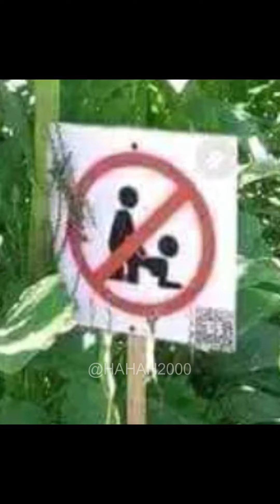Funny moments / funny video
This is a funny moment that will entertain you, enjoy watching!Funny video